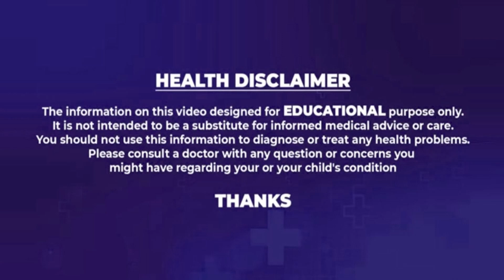Food Diet For Diabetic Patients | Dr Saini Narwade | Foods to Reduce Diabetes | Diet Plan | Health